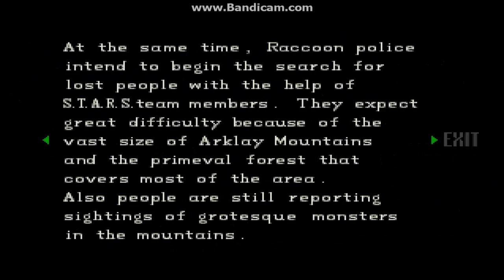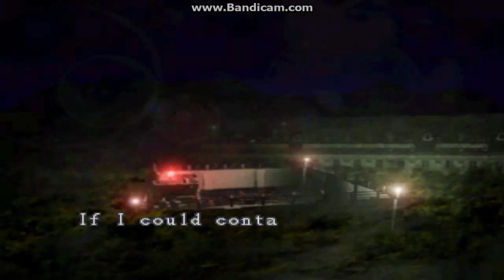Resident Evil odc 7